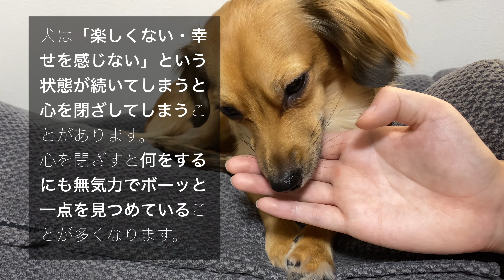不幸な犬だけがこの行動をします。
ーーーーーーーーーーーーーーーーーーーーーーーー
■チワックスこたろうのヘソ天（サブチャンネル）

■こたろうのプロフィール
名前：こたろう
性別：男の子
犬種：チワックス
生年月日：2020/05/23
性格：超マイペース・犬生愛嬌で勝負

■ブログ（チワックスこたろう：人と話すように犬と話す。）

犬 犬との生活 犬との暮らし 行動 意味 不幸 不幸せ